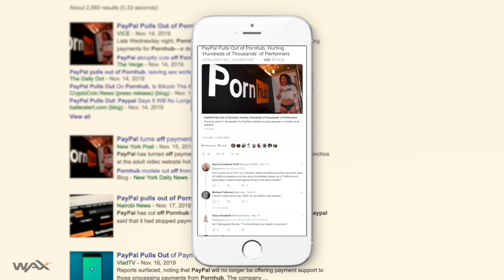WAX ON: Why PayPal Pulled Out of PornHub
PayPal informed Pornhub that Pornhub could no longer use the PayPal service. The news has been splattered all over the internet.
For those of you who don't know, Pornhub is one of the biggest adult content sites on the web.

Okay but then why was PayPal seemingly happy with porn for years? Now the impact of PayPal decision was felt deeply by Pornhub. Pornhub used the PayPal service almost like a vendor payout system. Pornhub's vendors are performers or models who get paid to perform on the Pornhub site and there are more than 100,000 of them and all of them need a way to cash out their earnings. And for years these performers could cash out through PayPal and what a lot of people don't know is that PayPal is one of the lowest cost ways to get a cash out. And it's not like these Pornhub performers are rich, payment processing fees add up. This is really therefore an attack against those legitimate performers.

Now can Pornhub switch to cash out option? Possibly, unless that new cash out option also drops them. And it's not as simple as that for the performers, they will now need to sign up for that alternative payment service and some of these payment providers take a huge fee for that service, 10% or more. They also charge monthly account fees. They might even require the performers to maintain minimum balances in those accounts.

See PayPal is in this privileged position of being a licensed money service business, licensed by states and the federal government. But with this governmental granted privilege comes no obligation to provide services to all legal businesses and I just don't think that's fair.

This is a perfect example of why we need cryptocurrencies, because so many payment providers behave like PayPal - making arbitrary decisions with impunity. So what Pornhub do? Well it's going to try to solve some of its cash out problem by using cryptocurrency. Good for them, in fact Pornhub was already using a cryptocurrency called Verge. Pornhub will now promote Verge as preferred cash out option.

Now I didn't know a lot about Verge but Verge is a privacy token and I believe it's a fork of, of all things - Dogecoin. So in some ways you could say Pornhub is doing it doggy style.

Now the Verge price has popped on this pull out news by PayPal, the token price right now is up over 40% and coincidentally at the time of this video [recording], Verge is holding firm at position number 69 on CoinMarketCap. Really I'm not joking.
One final thought about this. My firm idealab Capital Partners was the first institutional investor in PayPal and I can tell you this is the second time PayPal has done this. PayPal stopped servicing the adult and legal online gambling sectors about 15 years ago, before PayPal went public. They had some concerns over these businesses being in the vice category, but you know they were legal. And so, at the time I thought that was wrong, and this time I think it's wrong as well.
Finally, as I said, this is why we need blockchain and cryptocurrencies so that law abiding businesses do not have to live in fear that one day they will be subjected to some arbitrary and unjustified decision by a big company. When that company just decides one day it doesn't want to offer its services anymore to that company or even maybe to that whole industry.